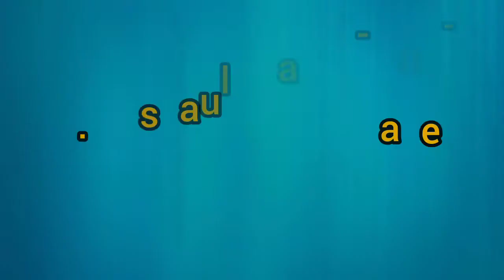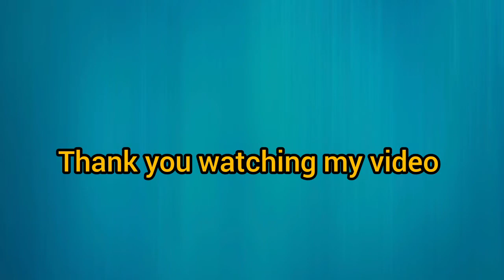এসো হারিয়ে যায় অপরুপ সৌন্দর্য মাঝে